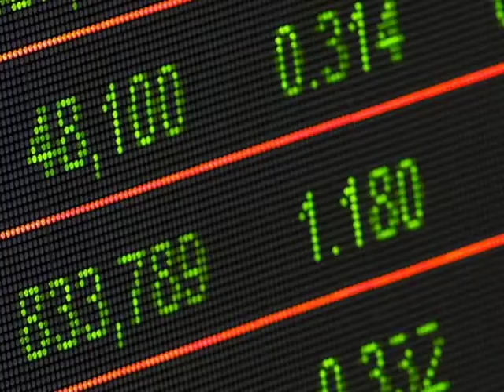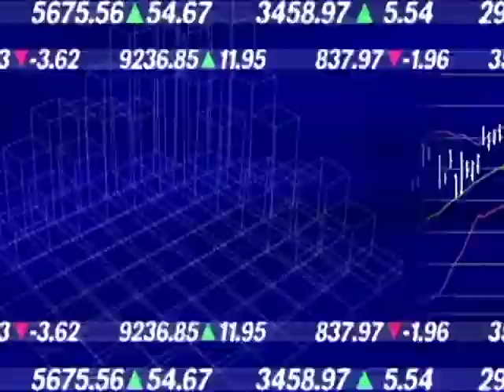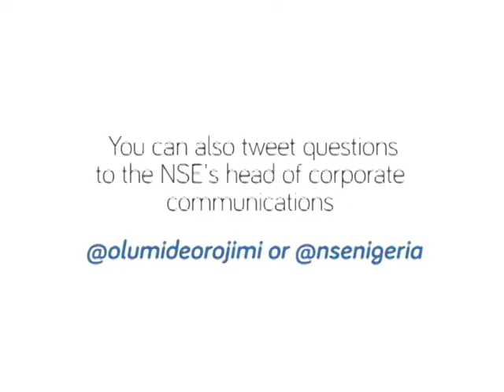Understanding the Nigerian financial market: episode 1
The Nigerian stock exchange is a very confusing place for most people - including me! In this video series, I will be using my research skill set to look at the Nigeria Stock Market and how it works